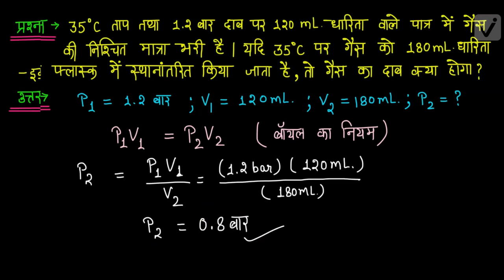द्रव्य की अवस्थाएँ रसायन विज्ञान ,(कक्षा -11)